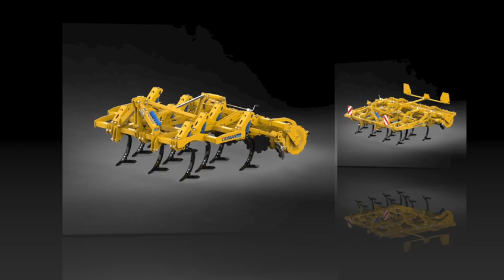Alpego szántóföldi munkagépek 2023!!😎✌️😊🚜